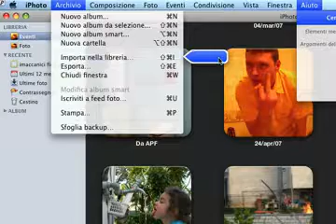Il nuovo Aiuto di Leopard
Ecco come agisce il nuovo Menù Aiuto di Leopard in tutta la sua "interattività".